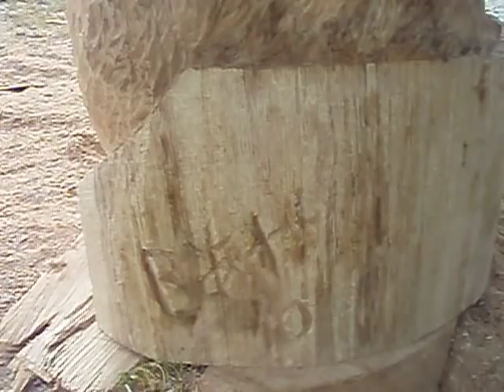Golden Retriever by Aya Blaine -Chainsaw carving-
Golden Retriever portrait carving by Aya Blaine.
I'm  Japanese, married with Michael Blaine who also chainsaw carver.
We live in White Haven PA, this piece was carved in "Figaro Farms Fresh Market", Green Ohio.
I used chainsaw only (no other tools) this time.
This is  cherry wood, almost life size.

Sorry about my English. lol
I hope you can understand.
Aya